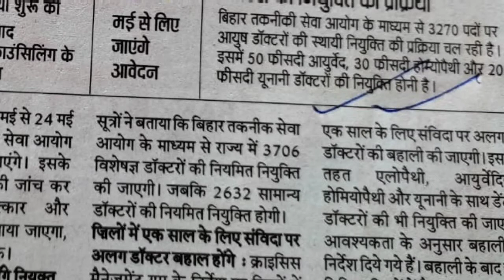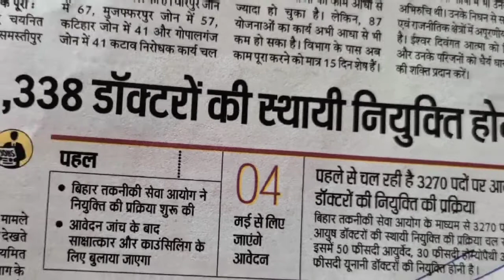Bihar vacancies 👍 latest news all about Ayush